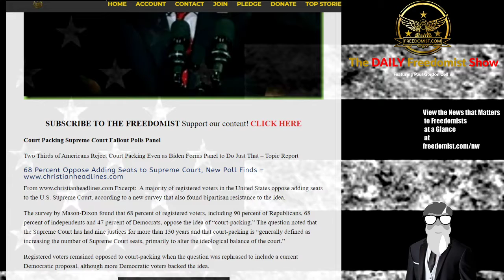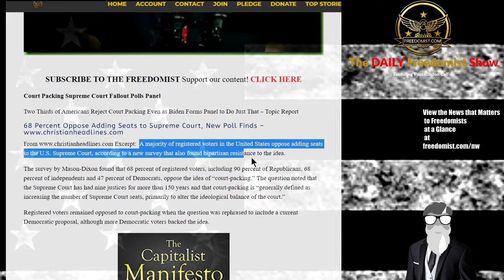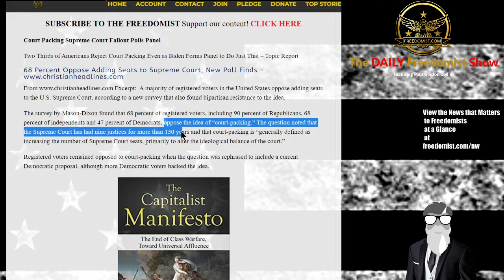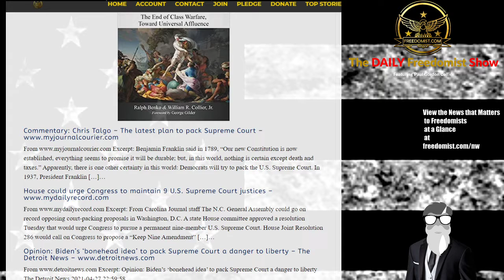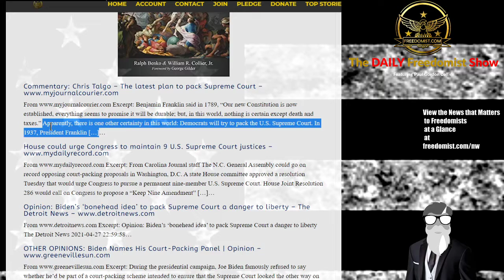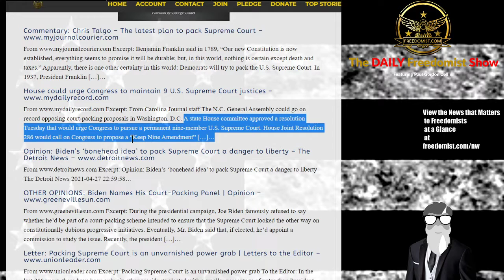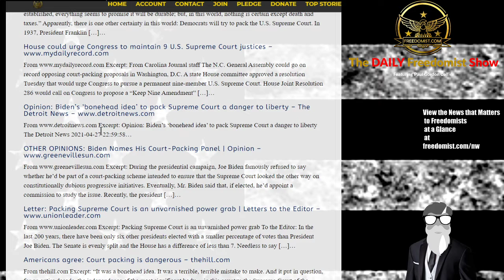Biden Plan to Pack the Supreme Court of DNC Disciples Rejected by Americans 2 to 1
Americans Reject DNC Plans to Pack Supreme Court
Court Packing Supreme Court Fallout Polls Panel
Two Thirds of Americans Reject Court Packing Even as Biden Forms Panel to Do Just That – Topic Report
68 Percent Oppose Adding Seats to Supreme Court, New Poll Finds
Excerpt: A majority of registered voters in the United States oppose adding seats to the U.S. Supreme Court, according to a new survey that also found bipartisan resistance to the idea.
Biden Antifa Alliance – Israel Tragedy – SCOTUS Packing - More - TDFS
The Daily Freedomist Show – Friday, April 30th, 2021
Biden Promises Antifa to Appease Their Wishes to Abolish ICE
Israel Religious Festival Marred by Stampede that Leaves Over 40 Dead
GOP Senator and Black Man Tim Scott Labelled “Uncle Tim” by DNC Twitter
Dems Admit Filibuster is All that Stands Between We the People and Their Authoritarian Agenda
Rage and Hate are Profit Machines for Social Media Corpostate Nationalists